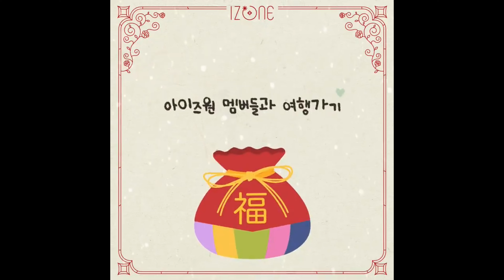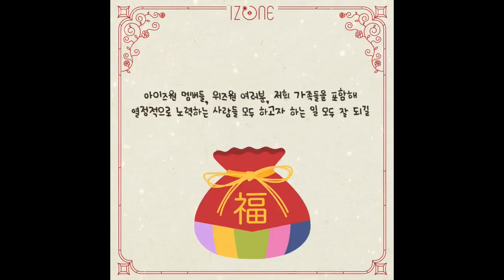💛IZ*ONE's New Year's wish has arrived!💛 with IZ*ONE (아이즈원) (2019.01.01)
Message to IZ*ONE :

💛아이즈원의 새해 소원이 도착했습니다!💛

누구의 소원인지 추리 후, 댓글에 남겨주세요!
추첨을 통해 아이즈원의 소듕한 데뷔 앨범,
'COLOR*IZ' 싸인 CD를 드립니다.
여러 소원을 맞추면 당첨 확률 UP UP!

English translation :

💛 IZ*ONE's New Year's wish has arrived!💛

Guess whose wish it is and leave it in the comments.
Through a raffle, IZ*ONE's precious debut album,
We'll give you a "COLOR*IZ" signed CD.
If you get your wishes right, the chances of winning go up!

Follow and support IZ*ONE SNS Platform :

Miyawaki Sakura
YouTube (ちゃんねる宮脇咲良) : @sakura_ch
YouTube (Sakura Miyawaki) : @sakuramiyawaki8825

Please support IZ*ONE album!